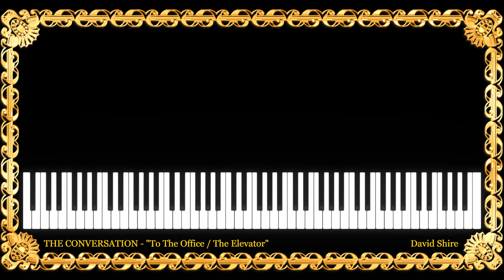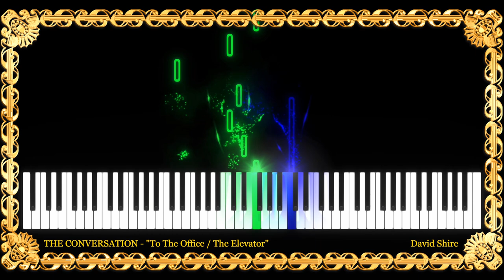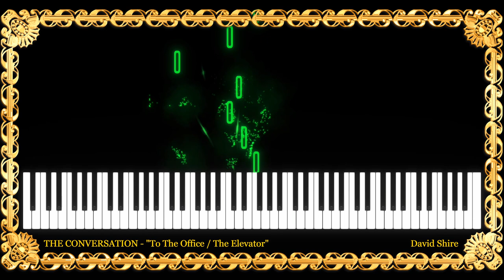THE CONVERSATION "To The Office / The Elevator" (sheets + MIDI)